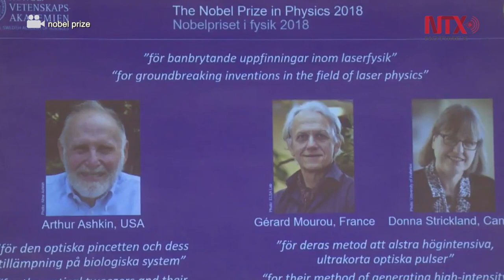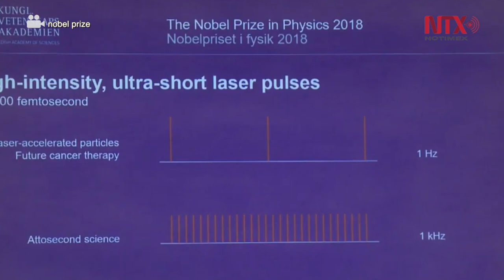Nobel de Física para Ashkin, Mourou y Strickland por la física láser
El Premio Nobel de Física 2018 fue otorgado hoy al estadunidense Arthur Ashkin, al francés Gérard Mourou y a la canadiense Donna Strickland por sus “inventos innovadores en el campo de la física láser”, anunció la Real Academia de las Ciencias de Suecia.